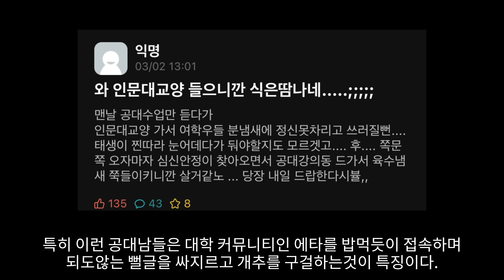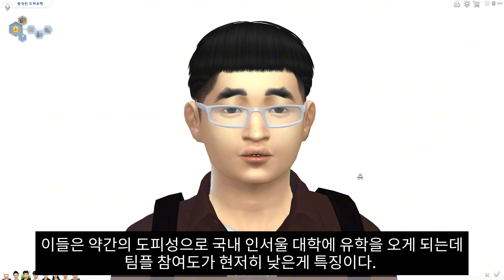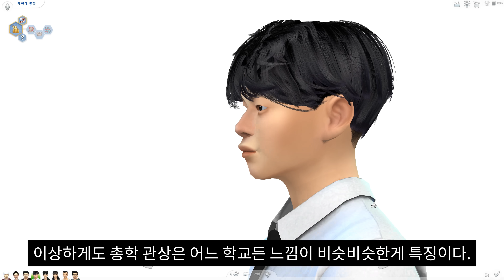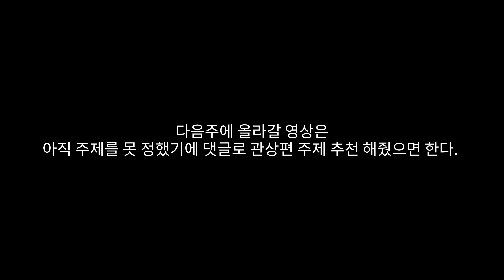대학교 관상 특징